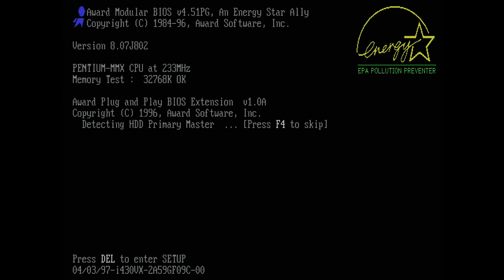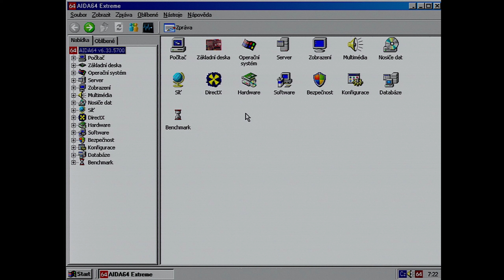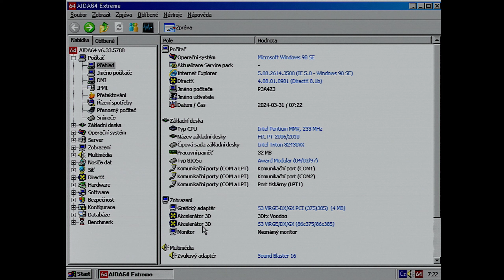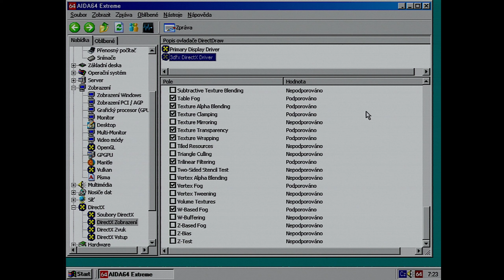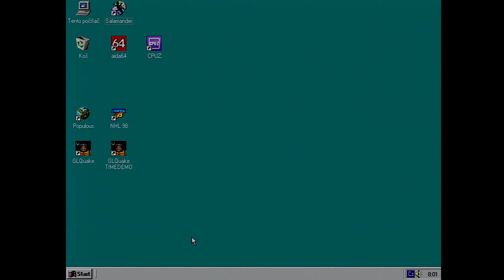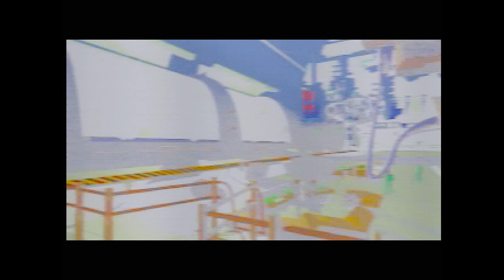Forsaken (1998), 3DFX Voodoo 4MB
Game updated to version 1.01. Patch fixing choppy intro movie

Forsaken is a 1998 first-person shooter video game. It was developed by Probe Entertainment for Microsoft Windows and PlayStation and Iguana UK for the Nintendo 64 and published by Acclaim Entertainment. A remastered version was released in 2018 for Microsoft Windows, macOS, Linux and Xbox One.

Machine: Pentium 233MHz MMX, motherboard FIC PT-2006 + 256kB COAST module (total cache 512kB), Flagpoint S3 Virge DX 4MB PCI, ColorMax 3DFX Voodoo 4MB PCI, 32MB EDO RAM and Sound Blaster AWE32 CT3900 8MB. Windows 98SE
Captured on real hardware with Kramer VGA scaler VP-420, AverMedia DarkCrystal HD VGA1080 C199 and OBS Studio. Edit Vegas 17 PRO.